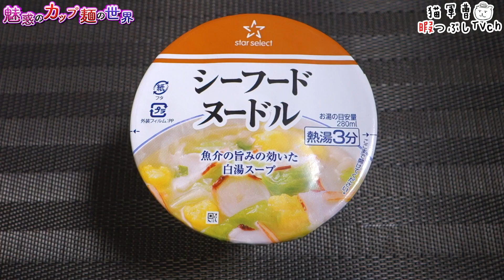シーフードヌードル【魅惑のカップ麺の世界2220杯】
ヤオコーPB商品。製造元は安定の明星食品( ´_ゝ`)👍

明星食品/star select
シーフードヌードル

2020年1月発売 ライフ・ヤオコー限定
購入店：ヤオコー

5：至福
4・4.5：美味
3.5：イイね👍
3：普通
2・2.5：うーん…
1.5：( ´_ゝ`)ｽﾝ
1：😡😡😡

BGM/SE
DOVA-SYNDROME